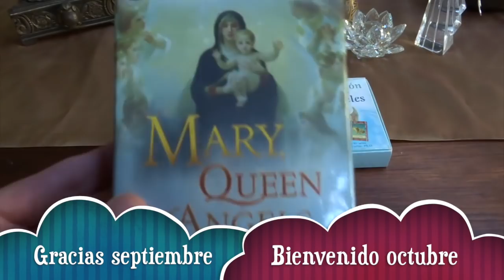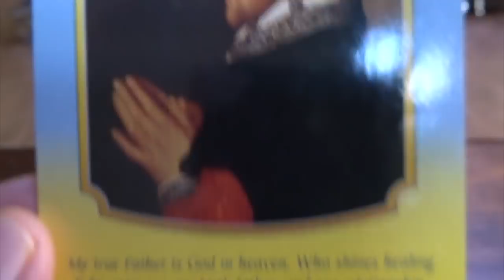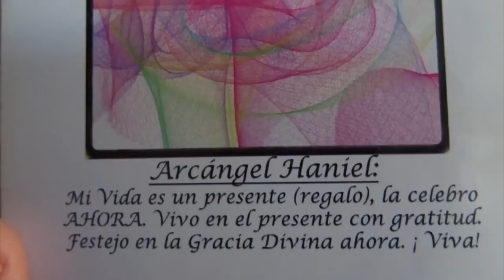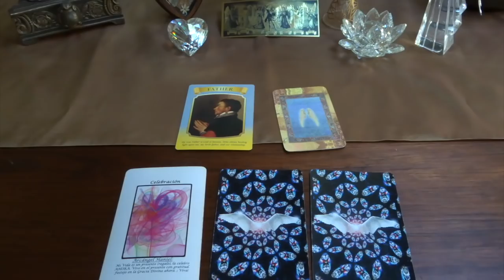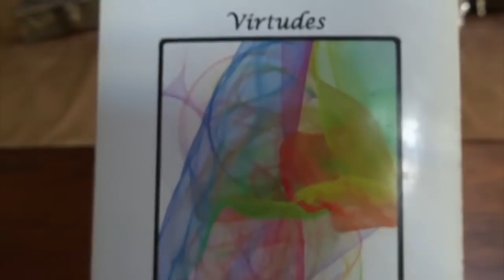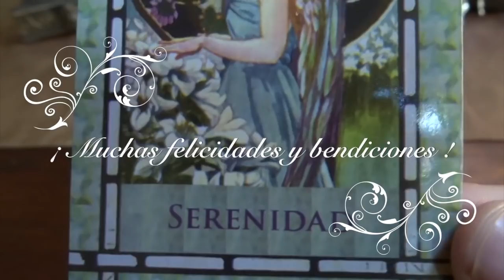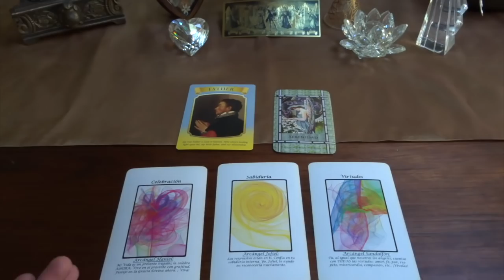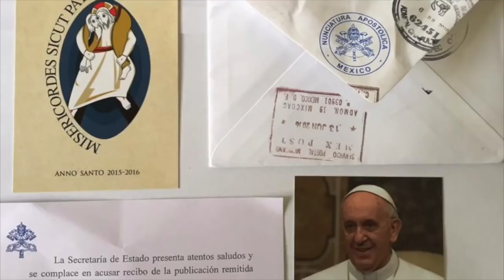Oráculo de ángeles del 1 al 7 de octubre del 2018 / Adamas - BienEstar Holístico canal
ORÁCULO O LECTURA:

Mensaje general de la Virgen María para toda la semana: padre (energía masculina).

Lunes y martes: arcángel Haniel: celebración.
Miércoles y Jueves: arcángel Jofiel: sabiduría.
Viernes, sábado y domingo: arcángel Sandalfón: virtudes.

Mensaje adicional de los ángeles para todos nosotros, en especial, para los que cumplen años o celebran algo: serenidad.

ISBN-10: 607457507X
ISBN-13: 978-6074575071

¡ Infinitas GRACIAs !